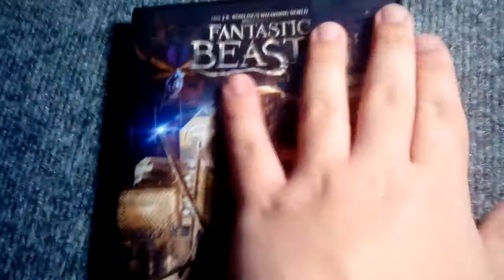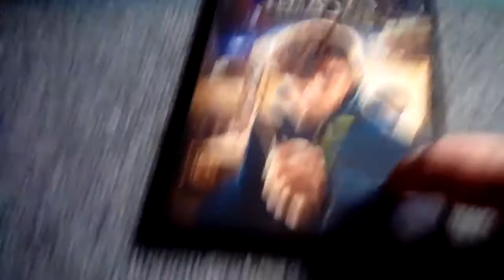DVD Update 04/30\2020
Today I Got One DVD From Amazon.
1.Fantastic Beasts And Where To Find Them